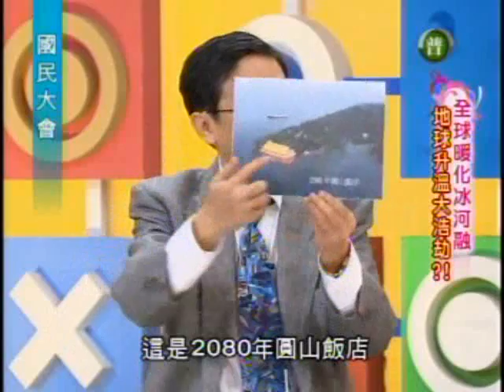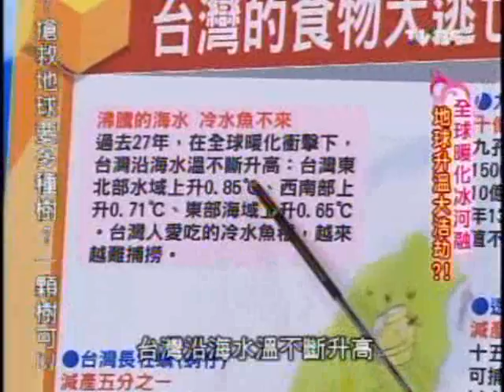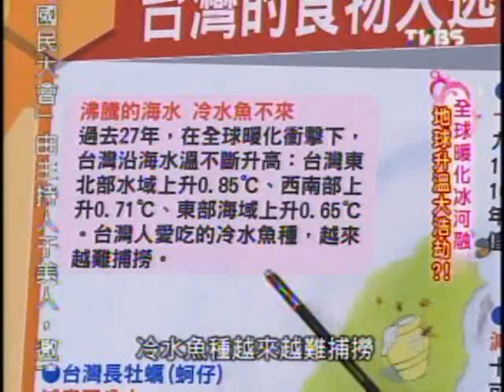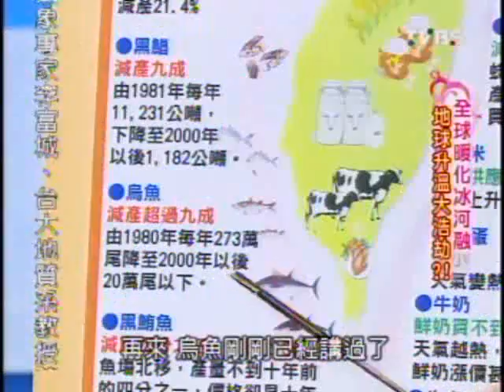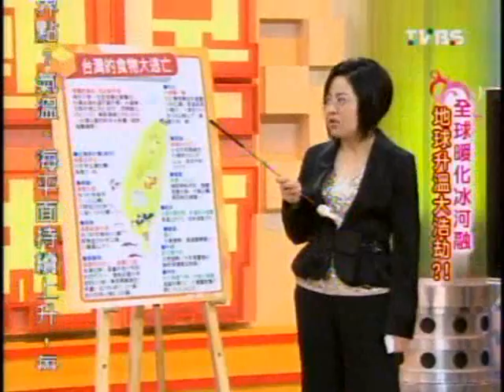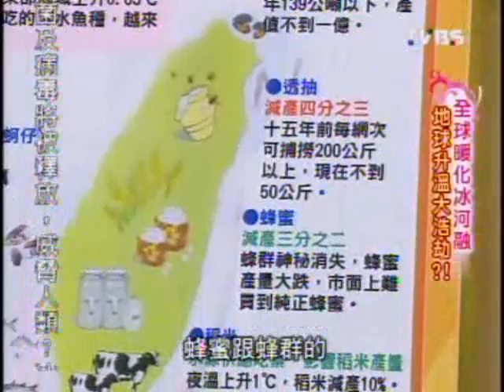國民大會：全球暖化地球浩劫(3/5) 20091221